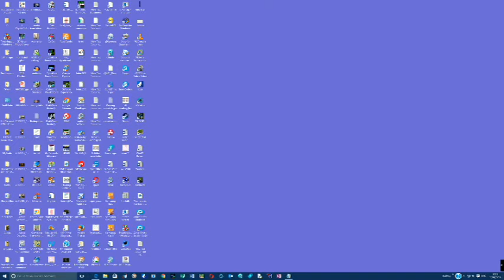windows 10 start button not working.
Windows 10 start button and Cortana not working.